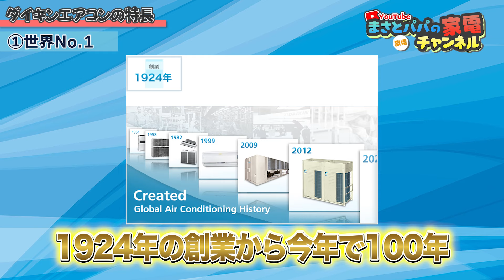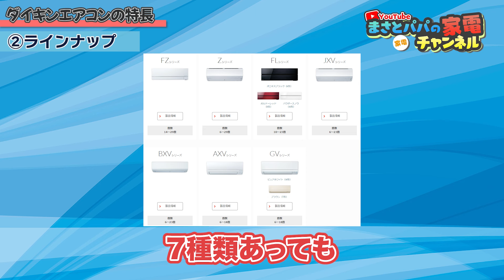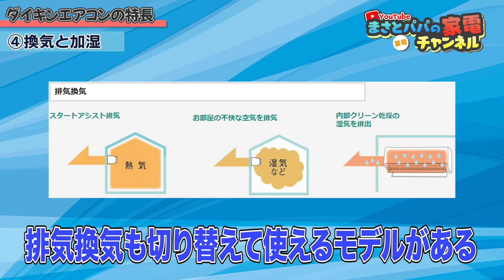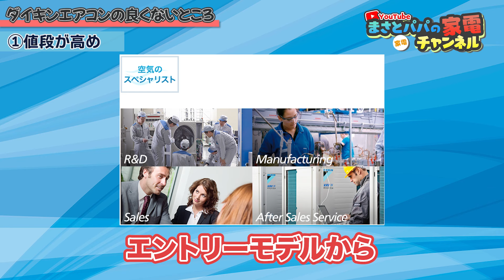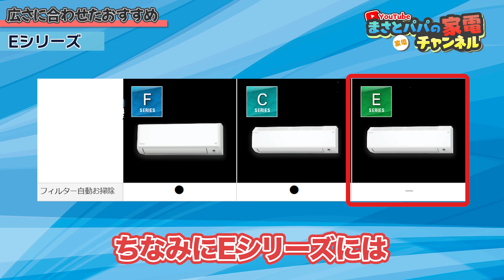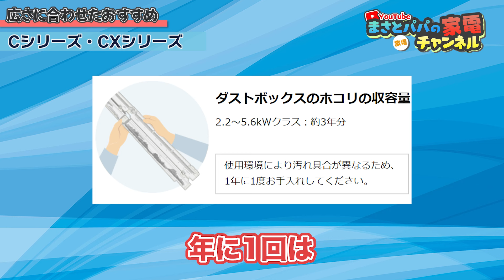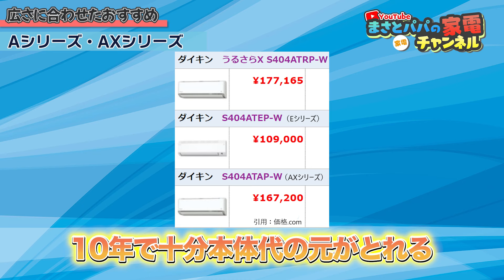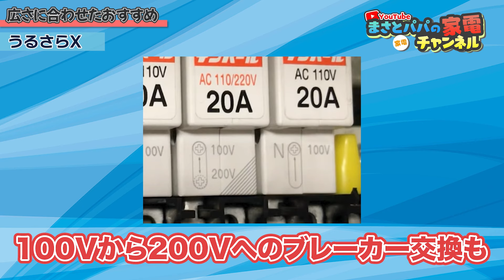世界No.1ダイキン【エアコン】広さに合わせたおすすめモデル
広さごとのおすすめダイキンエアコン
6畳用 or エアコンを使う時間が短い部屋用
標準工事費込 ダイキン Eシリーズ 6畳用(2023年モデル)

標準工事費込 ダイキン CXシリーズ 6畳用(2023年モデル)
本体のみ ダイキン CXシリーズ 6畳用(2023年モデル)

14畳用 or エアコンを使う時間が長い部屋用
標準工事費込 ダイキン AXシリーズ 14畳用

標準工事費込 ダイキン うるさらX 14畳用

動画で紹介した商品を掲載しています
楽天ROOM

関連動画

まさとパパのお金の話チャンネル～債務整理のお話・お金のお話・保険のお話

不定期にLINEだけの情報を発信します

消費者金融歴13年、家電量販店歴10年、司法書士事務所で債務整理1年半。
業界に居るから、居たからこそわかるリアルな体験とウラ話。
その他、保険、不動産、カラオケ、ラーメン店など
普通はあんまり経験しない人生経験からみなさんに知っておいて欲しいことを伝え、
知らないことで損をしないための知識『守りの知識』を広めていきます。
情弱、情報弱者にはなって欲しくない！

0:00 オープニング
0:05 ダイキンエアコンの特長
3:54 ダイキンエアコンの良くないところ
5:21 広さごとのおすすめ Eシリーズ
7:14 広さごとのおすすめ Cシリーズ・CXシリーズ
8:06 広さごとのおすすめ Aシリーズ・AXシリーズ
9:23 広さごとのおすすめ うるさらX

監修させてもらってるインクGメンさん

使っているカメラ
ソニー Vlog用カメラ VLOGCAM ZV-1

使っているマイク
SONY カメラ用ワイヤレスマイク ECM-S1

ポイ活するなら ハピタス紹介プログラム
注：まさとパパにもポイントが入ります

お仕事等のご依頼は各種SNSのDMまでお願いします。